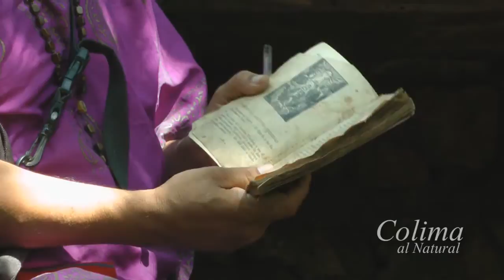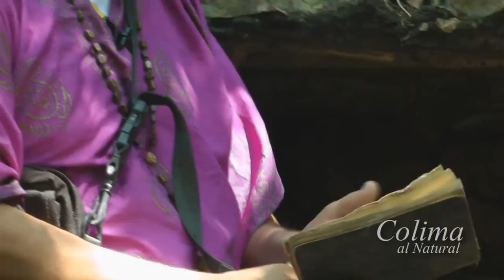Colima al Natural - Ixtlahuacán y Grutas de San Gabriel (Parte 3)